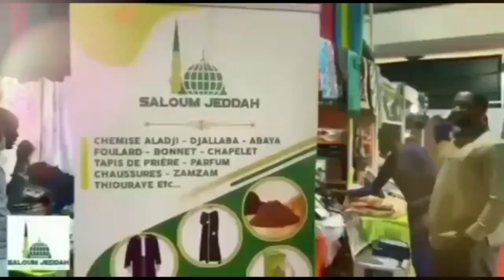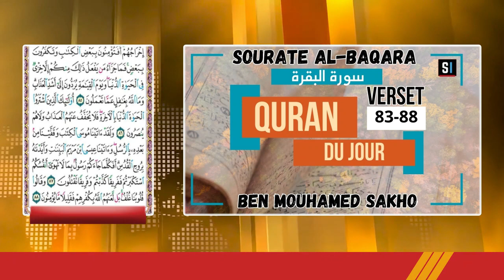Quran du jour Sourate AL-BAQARA Verset 83-88 / Avec Mouhamed Ben Mouhamed SAKHO